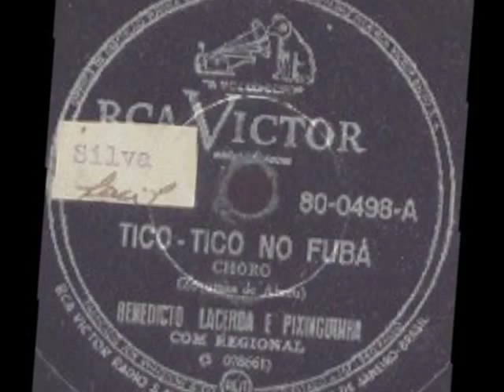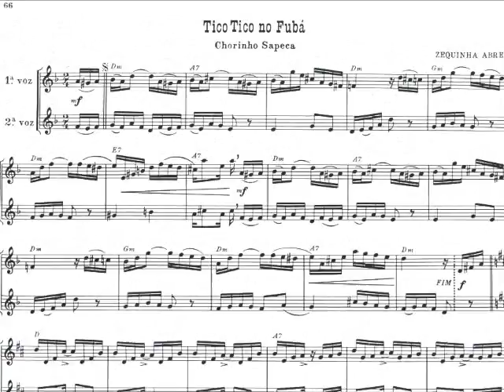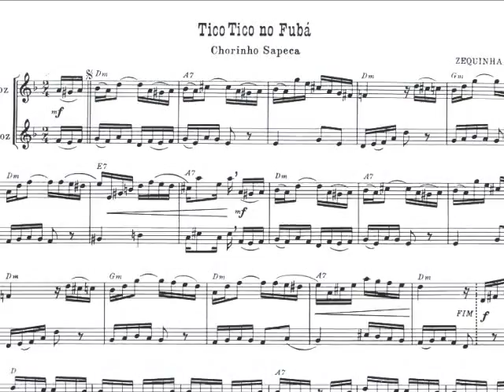Pixinguinha e Benedito Lacerda — Tico-Tico no Fubá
Clássico do choro e um dos temas musicais brasileiros mais conhecidos no exterior, "Tico-Tico no Fubá", de Zequinha de Abreu, é reinventado aqui pela flauta de Benedito Lacerda e pelo sax tenor de Pixinguinha em gravação de 1947. Os improvisos de Benedito à flauta e de Pixinguinha ao sax são dignos de atenção.

Pixinguinha (tenor saxophone), Benedito Lacerda (flute), Dino 7 Cordas & Meira (acoustic guitars), Canhoto (small guitar), Gílson de Freitas (pandeiro) & Cavalo Marinho (double bass).